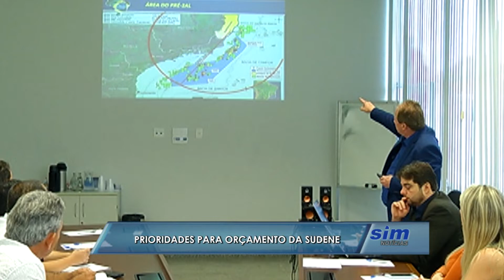Sudene realiza encontro com prefeituras da região norte do ES